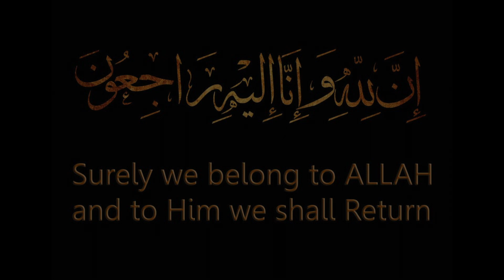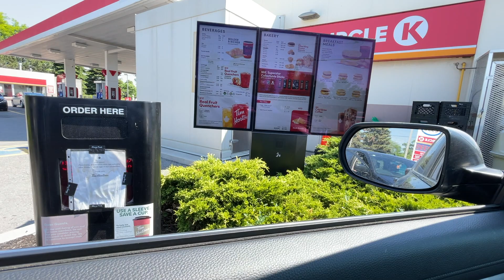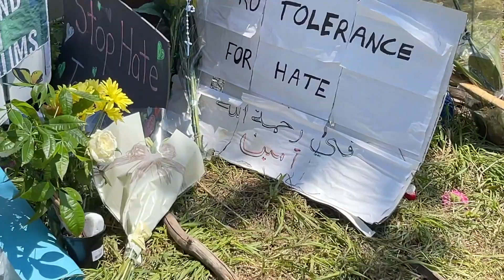Tragic Death of Pakistani Family in London Ontario - VLOG 16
In regards to the recent terrorist attack at a Pakistani Muslim Family where a pickup truck was run over them by a teen in city of London Ontario.

My Top Tech Picks on Amazon

Amazon Prime for FREE
Amazon Prime Student FOR FREE
Amazon FRESH for FREE